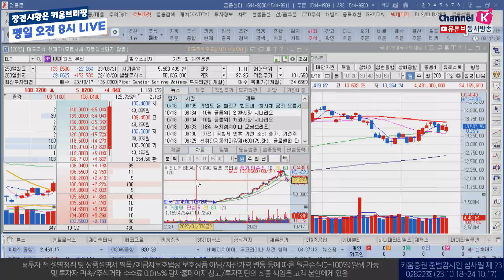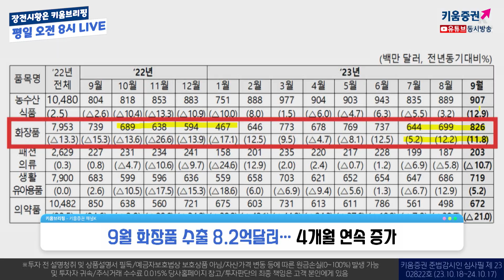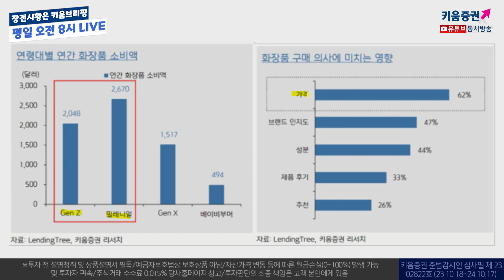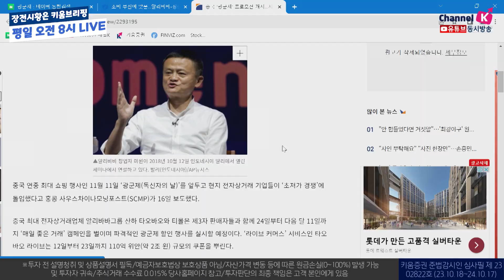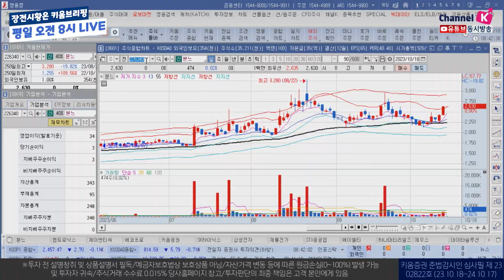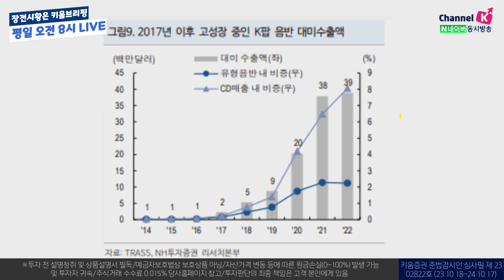3분기 실적 기대섹터 2탄!! 화장품주 엔터주 ㅣ키움브리핑(23.10.18)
[화장품]
- 3분기 실적 기대섹터 3. 화장품
- 엘프 뷰티 위축 및 K-뷰티 가성비 기대
- 9월 화장품수출 8.2억달러… 4개월 연속 증가
- 중국 광군제 기대감
- 씨앤씨인터내셔널, 본느 관심
[엔터]
- 3분기 실적 기대섹터 4. 엔터
- 아이돌 인기 지속 및 4Q 주요 아이돌 컴백 예정
- 음반 판매량 및 스트리밍 양호
- 에스엠 관심

박명석 채널K 앵커, 김민수 레몬리서치 대표